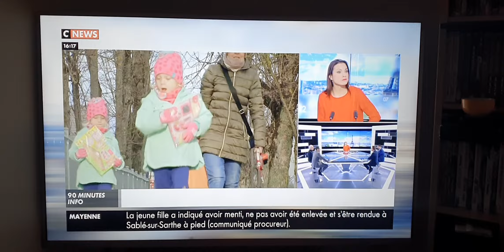Europe VS Russie 1ère Partie......Et Après la POLOGNE, à QUI le tour ⁉️⁉️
La 2iem Partie est sur l'autre chaîne !!🦊🦧🤣